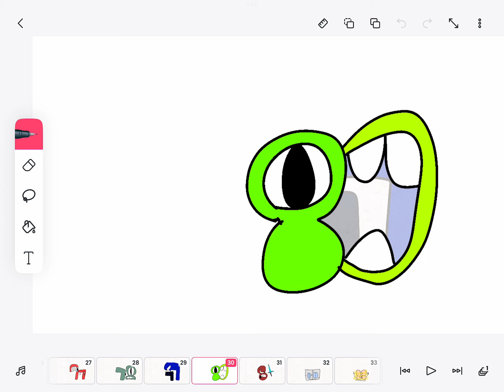​⁠number lore season two characters (51-100)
Inspired by @Celticstudios1 ​⁠number lore (31-100)